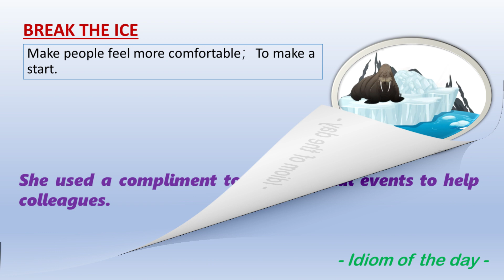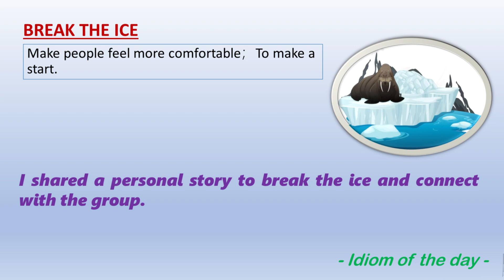【IDIOM OF THE DAY】-- BREAK THE ICE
An English idiom is a phrase or expression that has a figurative meaning that is different from its literal interpretation. Idioms are often used to convey a specific idea or concept in a colorful and creative way. They are deeply ingrained in the language and may not make sense when taken word-for-word. Instead, their meaning is derived from the cultural and historical context in which they originated.

Idioms are a natural part of spoken and written language, and they add depth, humor, and nuance to communication. They can be challenging for non-native speakers to understand because their meanings are not always immediately obvious. To fully comprehend idiomatic expressions, one often needs to familiarize themselves with the common idioms used in the language and the situations in which they are appropriate.
MEANING: Make people feel more comfortable; To make a start.
The phrase "break the ice" means to begin a talk or interaction with someone, especially when people don't know each other or feel a little uneasy. It's like using a pretend hammer to get past the first uncomfortable or unfamiliar moments, so chatting becomes easier and the atmosphere gets cozier.
Remember to practice speaking American English by listening to the following:
NO COPYING, REPRODUCTION, OR DUPLICATION OF THE PICTURES, VIDEOS, AND SOUND IN THE VIDEO, AND NO REPLAYING ON ANY OTHER MULTI-MEDIA PLATFORM WITHOUT THE PERMISSION OF 【SMART ENGLISH】.